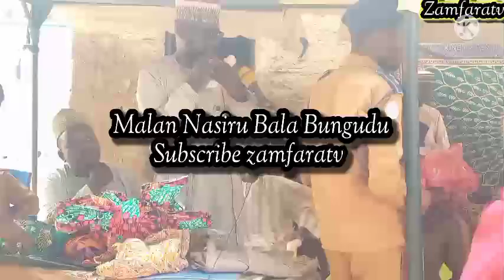Malan Nasiru Bala Bungudu kaddamar da tallafi zuwa ga marayu tare da 'yan gudun hijira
Alhamdulillah kaddamar da bada tallafi ga marayu da 'yan gudun hijira kenan Wanda aka gabatar anan makarantar ummu hatul muminin college sabon gari area Bungudu karka shin jagoran cin malan Nasiru Bala Bungudu.